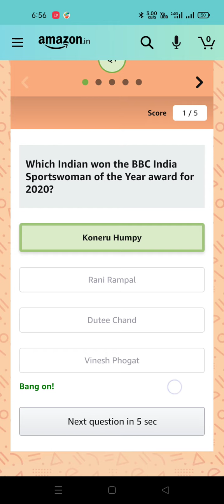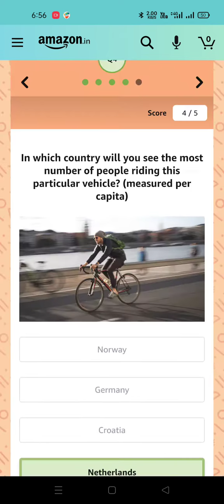Today Amazon Sony DSLR Camera Quiz 22 April 2021